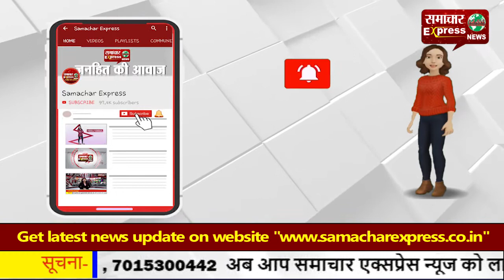पत्रकारों पर हो रहे झूठे मामले दर्ज, एसपी से उठाई मांग, कहा हो गहन जांच!